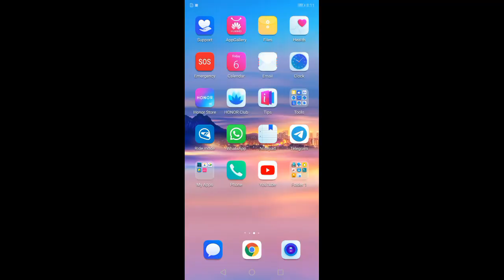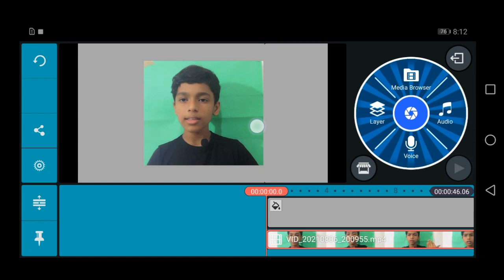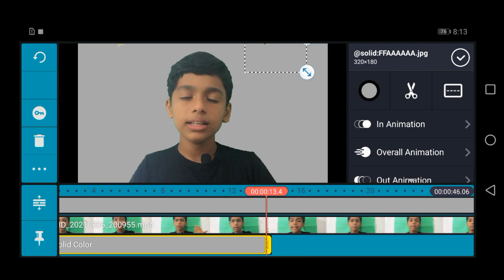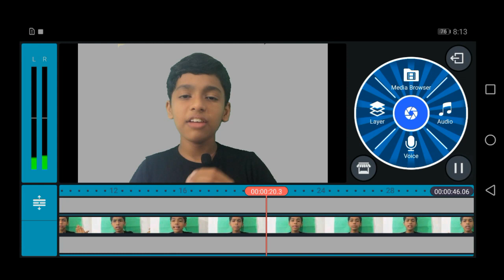Video background changingIn malayalam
Plz support